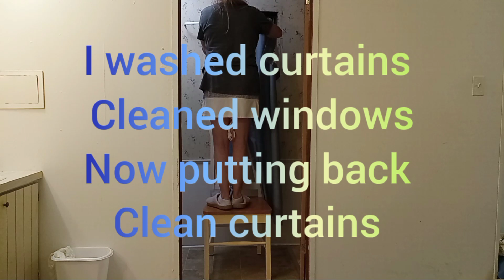Ep.15 Cleaning for Mental Health and Wellness [Mom W/ ADD & Anxiety]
in the video I am Spring Cleaning .  these are the things I do 1 or 2 times a year.. if I have time.. these thing's had not been Done in over a year so I was very proud of myself that I finally made time to do them..  it helps my ADD, anxiety and the long battle of depression that I fight every day to keep at bay. I'm doing this from my phone so I do not have much memory.  there was more videos that I had to delete just to be able to finish theis video. it's all good I stay positive and am working with what I got. and I'm getting shit done that what's important .